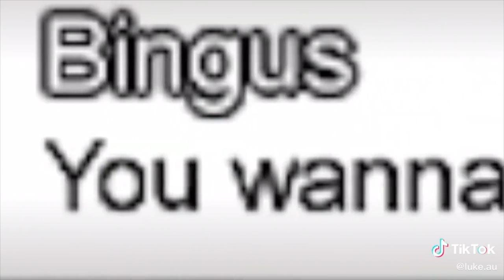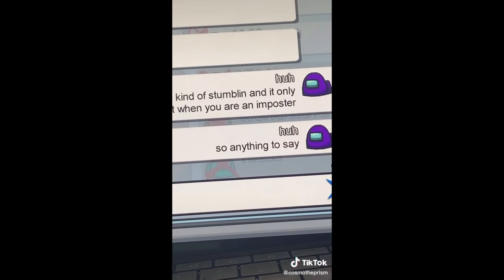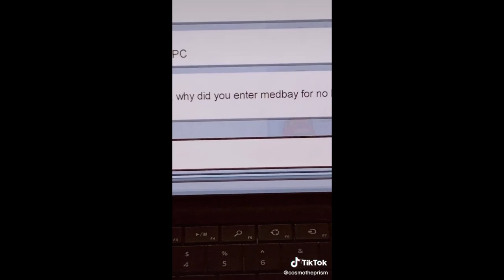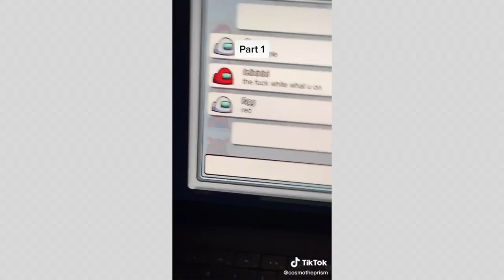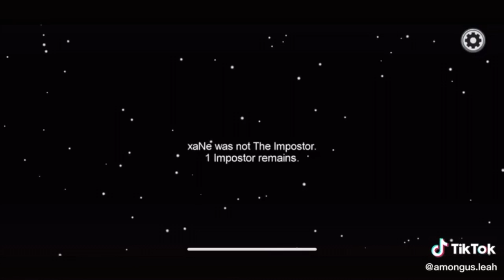Best Tik Tok + Among Us Compilation #1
🙀 What’s Up Guys, I Hope You Enjoy Today’s Among Us Tik Tok Compilation And As Always Smash That Like Button For More-:) Peace Out✌️

👍👍 LIKE THIS VIDEO & Turn Notification On For More Moments 🔔

♠️ Get Featured ♠️
📩📩 Send us Your Moments, Get Featured!

📺Fortnite Epic Clips📺
👇How to Summit your Videos👇

1) Upload Your Video to Youtube
In that Message send me the link of the video you wish to have me upload.
3) If that doesn't work out, send your video to ( Do not attach the video to the email.( Ones again only send me the link of the video).

4) That's it and enjoy